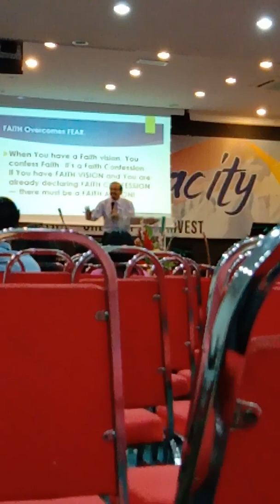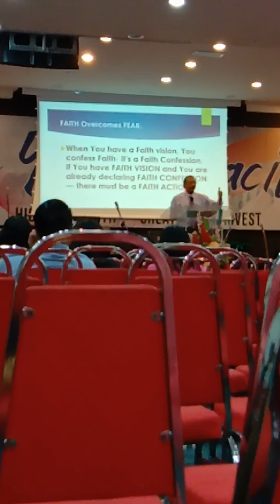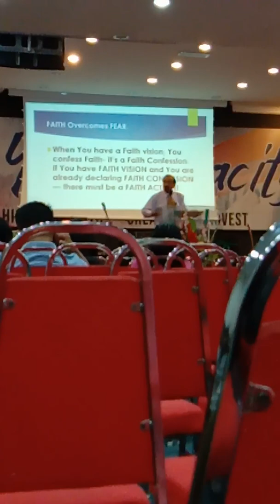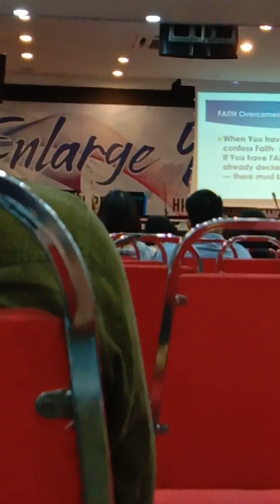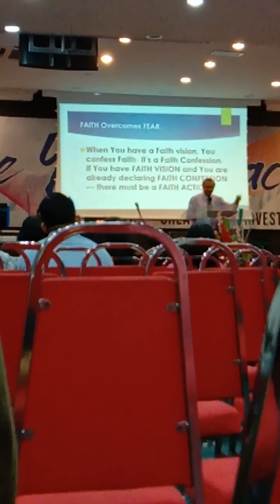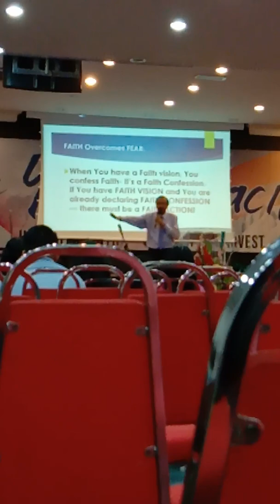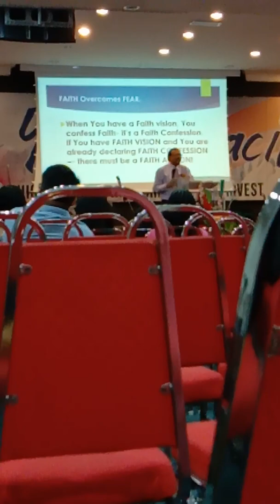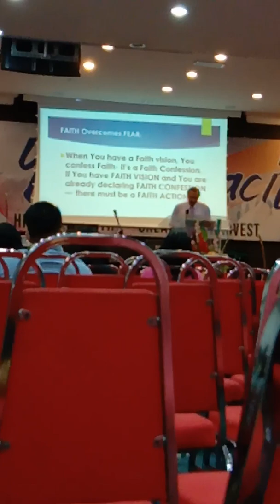The Giants go away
Faith is overcome fear